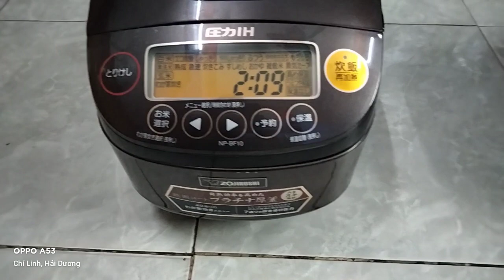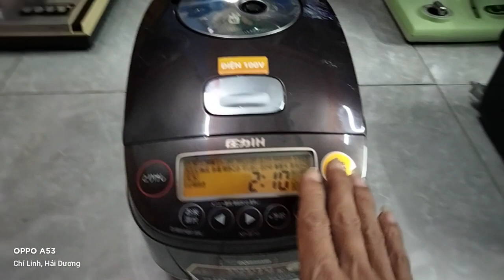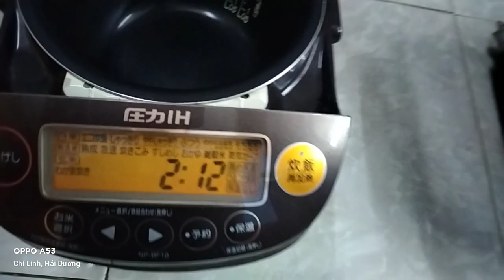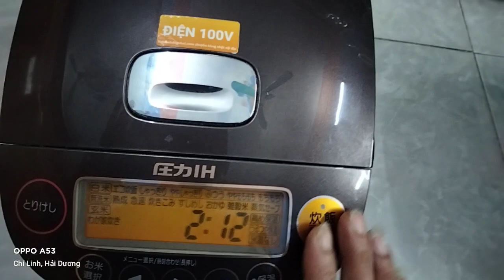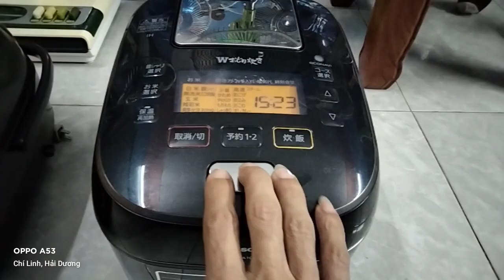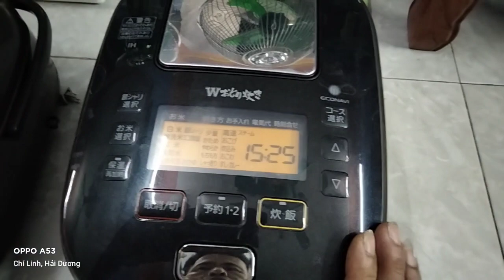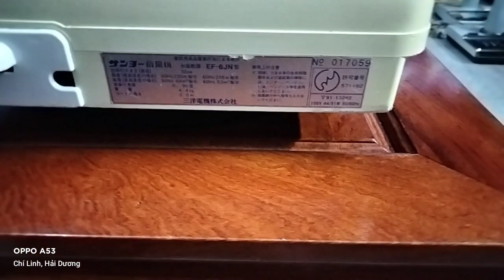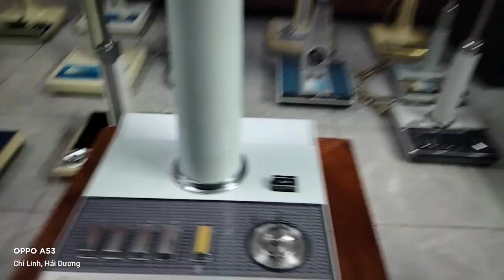LH0975067846 Quạt nhật National tosiba Sanyo Hitachi Mitsubishi.Nồi Zojirushi Panasonic 1L 2018